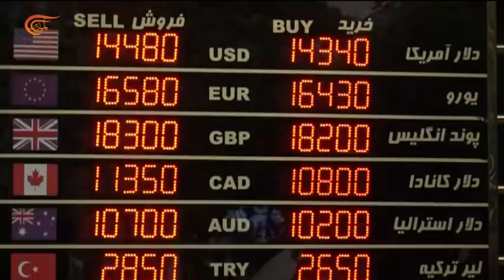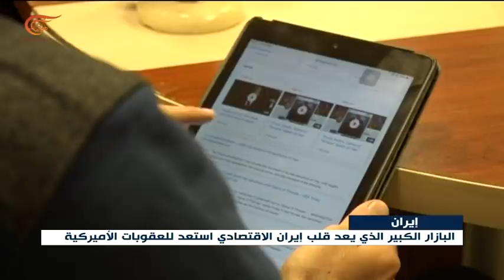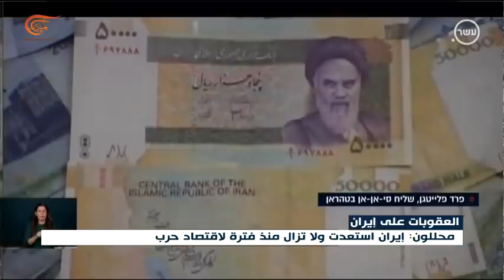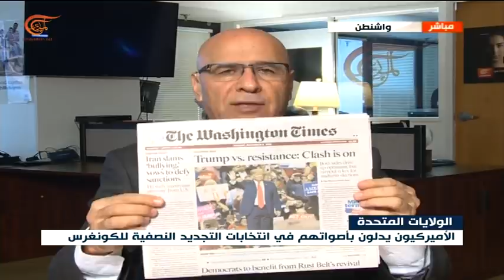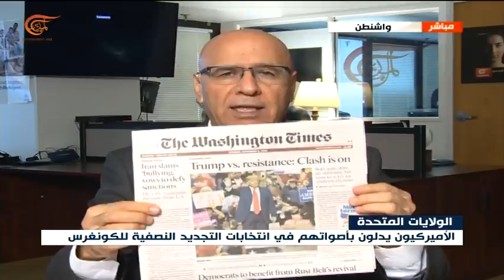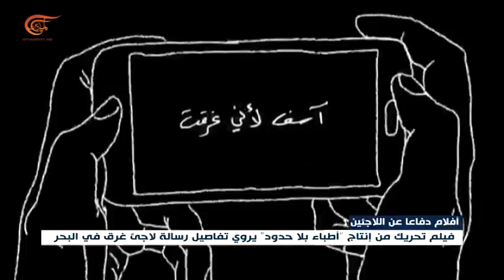نشرة الأخبار | السابعة | 2018-11-06